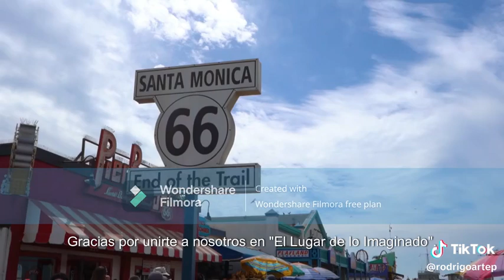EL LUGAR DE LO IMAGINADO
ARTE PARA EL MUNDO